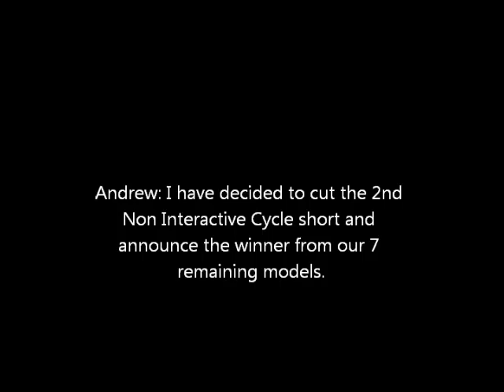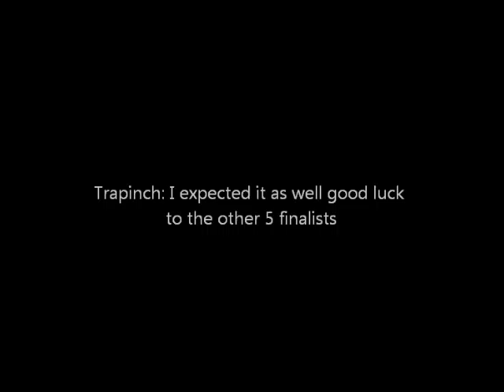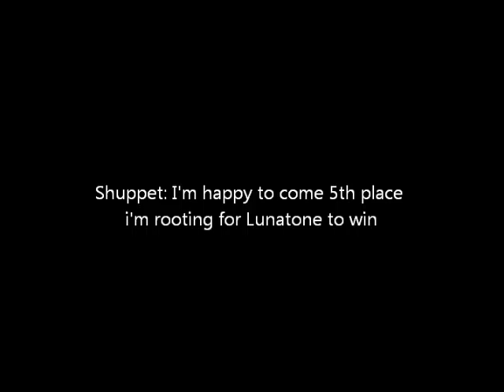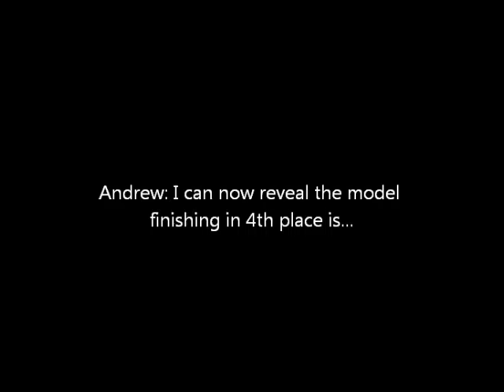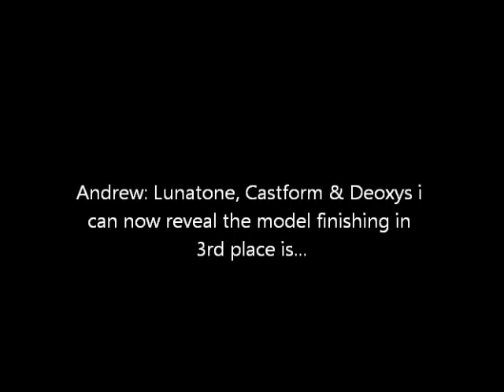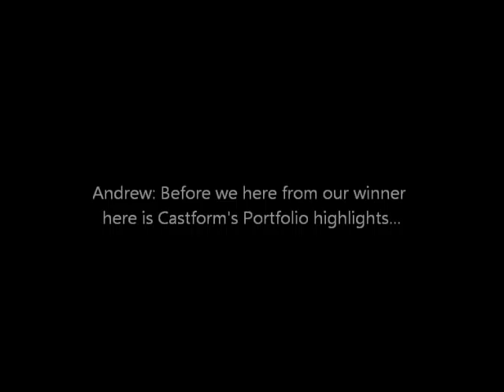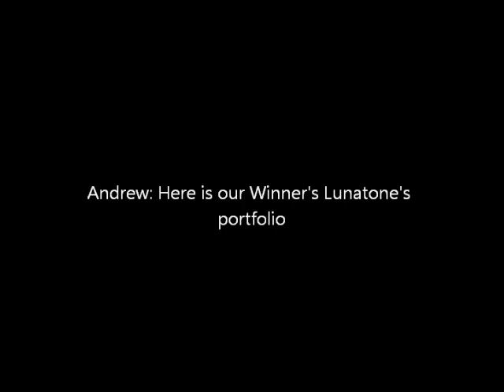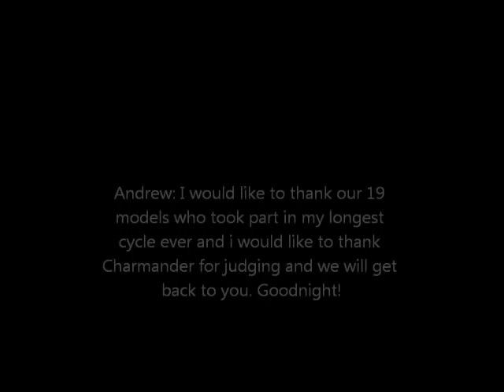Non Interactive Pokemon Next Top Model: Cycle 2: Episode 10 (Final)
To finish this cycle off i decided to look over the portfolios and place the 7 finalists in order from 7th to winner.

Please watch to find out who the winner is.